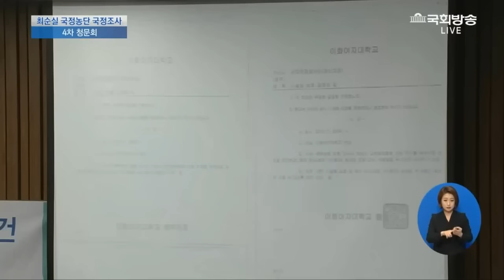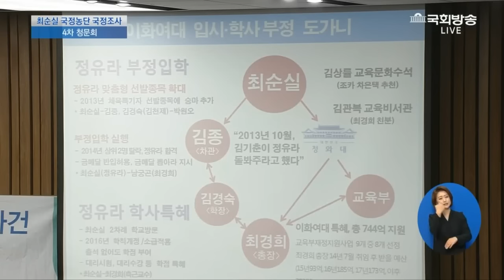안민석 사이다 발언-"정유라로 인해 떨어진 학생 지금이라도 구제할 생각 없나..."